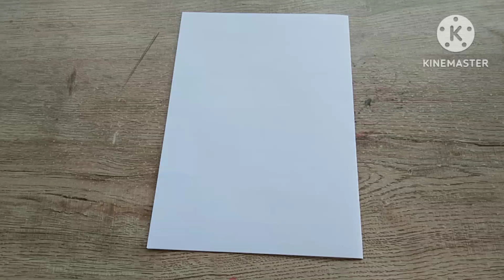ทำการ์ดเองแบบง่ายๆ /การ์ดวันเกิด / การ์ดอวยพร /การ์ดวันแม่/Easy with pepper birthday card